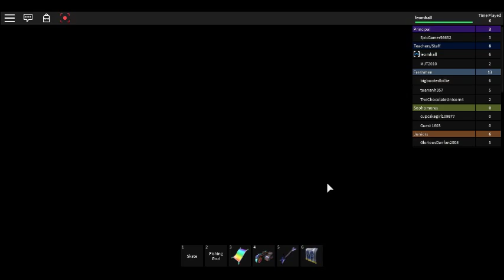RHS secret rooms